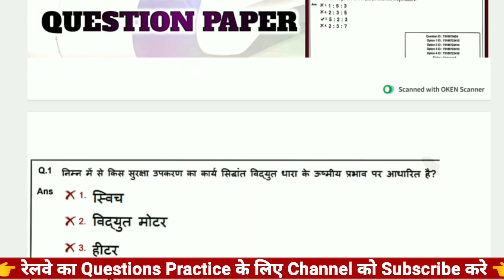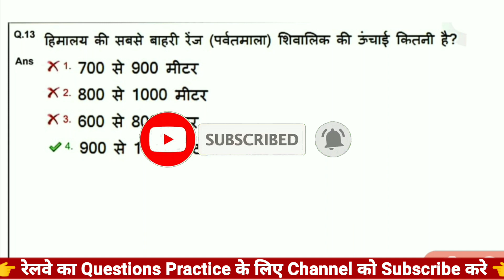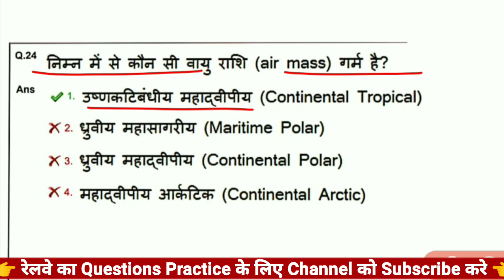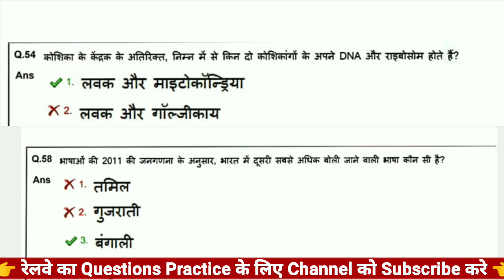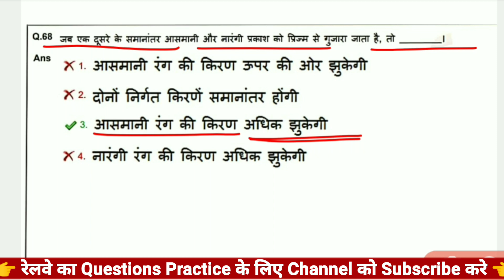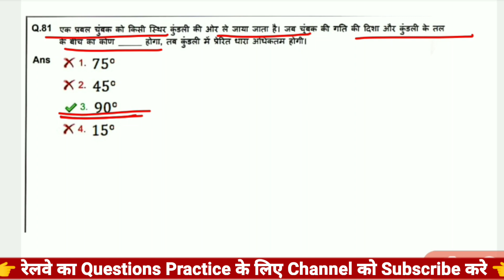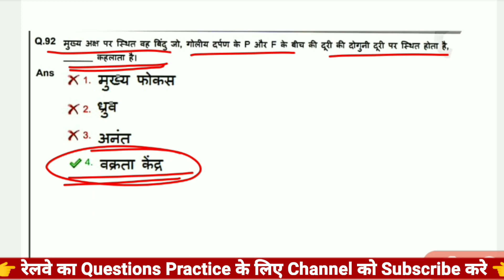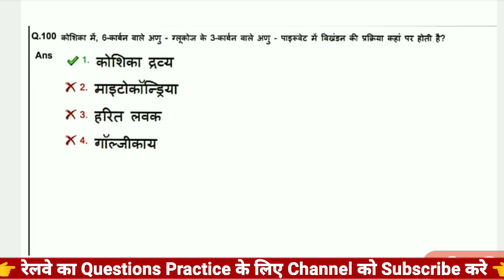Railway Group -D | 9 September 2023 (3rd Shift) | Science में पूछे गए प्रश्न का Discussion...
Search
Science Question
alp syllabus
technician syllabus